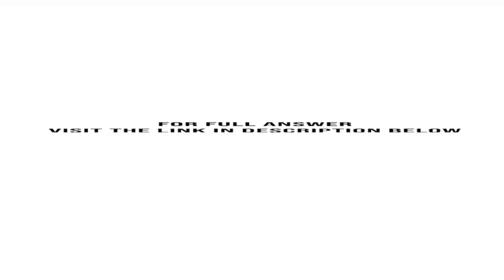Do you believe that it was appropriate for Juan Suarez to insist that Dani Morgan and Tyler Chris...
Do you believe that it was appropriate for Juan Suarez to insist that Dani Morgan and Tyler Christian not be informed of the complete nature of their PHC assignment? Why or why not?